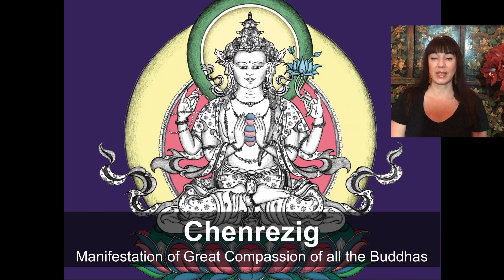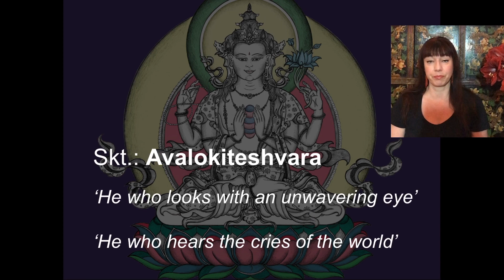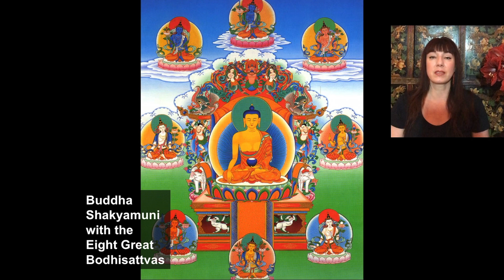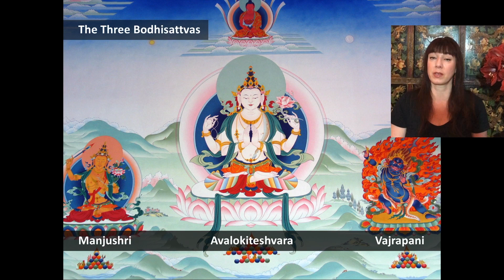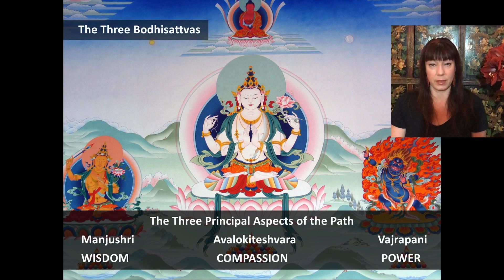THANGKA TALKS 07 Chenrezig Buddha of Infinite Compassion explained by Carmen Mensink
THANGKA TALKS 07: Chenrezig (Skt.: Avalokiteshvara), the Buddha of Compassion, explained by Carmen Mensink
This video has subtitles in different languages (click on settings at the bottom right).

This Thangka Talk about Chenrezig / Avalokiteshvara, the Buddha of Compassion, is a small part of Carmen Mensink’s 1hr lecture that she offers during her Chenrezig Buddha thangka drawing courses. The upcoming thangka drawing course on this subject is:

Chenrezig Thangka Course, Jan. 24-26, 2020, in The Hague, The Netherlands:
This course is spoken in Dutch but translations can be provided on request, so people from abroad can join without any problem.

Chenrezig is part of ‘The Three Great Bodhisattvas’ together with Manjushri and Vajrapani, that will also be available on this YouTube channel in the next months.
Upcoming thangka retreats on Vajrapani are:

Vajrapani Thangka Course, April 16-19, 2020, in Loenen, The Netherlands (including lodging and all meals):

Thangka Painting Retreat in Italy, June 12-21, 2020, (including lodging and all meals):
This course is spoken in English but translations can be provided on request.

Tibetan Buddhist Art introduces Thangka Talks with Carmen Mensink: a series of super short lectures explaining the symbolism in Tibetan art.

The talks can be about the different Buddhas and their symbolism (male Buddhas such as the Medicine Buddha and female Buddhas like Green Tara and White Tara), mudras (hand gestures), ritual implements, Tibetan mandalas, mantras, and Tibetan symbols (such as the Lotus flower and the rest of the Eight Auspicious Symbols).

This short lecture is about Chenrezig, the Bodhisattva of Great Compassion, and how he is portrayed in the ancient Tibetan tradition of thangka painting (scroll paintings of Buddhas and mandalas).

Chenrezig is seen as the patron of Tibet. His mantra OM MANI PADME HUM is therefore the most recited mantra in Tibet. The Dalai Lama is recognized as the earthly incarnation, or manifestation  of Chenrezig.

This Buddha of Compassion can appear in many forms, such as the 4-armed version that is spoken of in this Thangka Talk, and the 1000-armed version that is spoken of in a different Thangka Talk.

Chenrezig reminds us that awakening is not walking away from personal problems, but rather going outside and embracing the whole world with the love and compassion that is in our hearts.

Carmen teaches the art of Thangka -Buddha drawing and Buddhist painting in the Tibetan tradition- as well as Buddhist meditation and philosophy, at museums, universities, and spiritual centers around the world.
Connect with her on social media and check out the list of upcoming events:

More about the artist:
Carmen Mensink lives in Amsterdam and teaches this meditative and ancient Buddha art in Europe, Asia and the United States; in museums, universities, art schools and Buddhist centers. She also gives lectures on Tibetan Art and teaches buddhist meditation and philosophy.

Carmen’s work has been displayed at different exhibitions in The Netherlands and Australia.
She is also being asked to work on related Tibetan art forms, including 30 feet/ 9 meter long floor paintings of the '8 Auspicious Symbols' to welcome the Dalai Lama in the Netherlands in 2009, 2014 and 2018

Painting these enlightened objects is like a meditation, and for Carmen it’s the ideal combination of practicing Art and Buddhism at the same time.

Through the dedication and joy she expresses in her teachings -and that she passes onto her students- Carmen inspires people on their own spiritual path.
Besides this she hopes to make a small contribution to pass on this beautiful tradition in the right way. The destruction of a lot of monasteries and old Tibetan traditions makes it even more important to keep this wonderful thangka tradition pure and alive.

For more information on thangka painting and Carmen Mensink’s teachings, please visit her